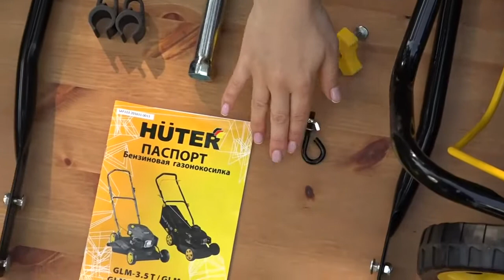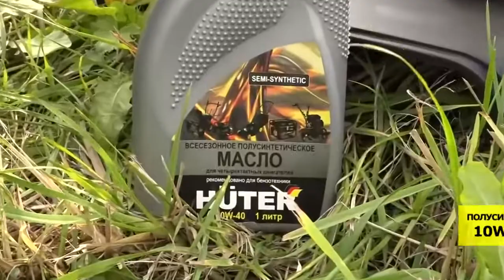Бензиновая газонокосилка HUTER GLM 4 0 G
Как собрать бензиновую газонокосилку HUTER GLM 4 0 G, , как работать с газонокосилкой, для каких участков она предназначена? Ответ на эти вопросы – в нашем видеообзоре.